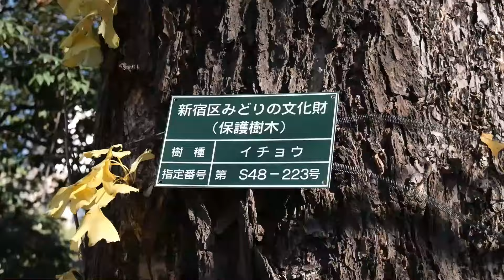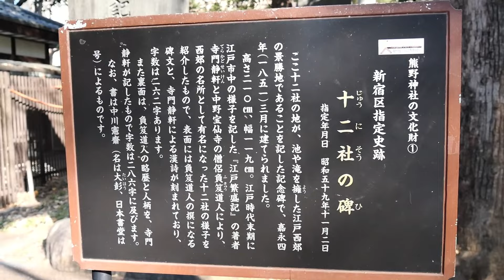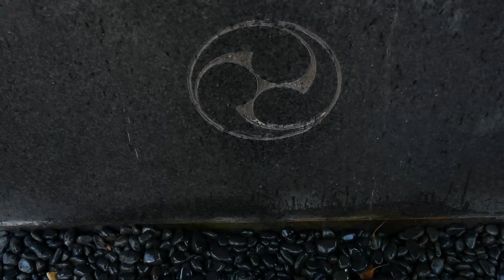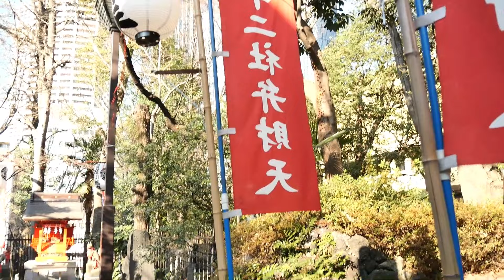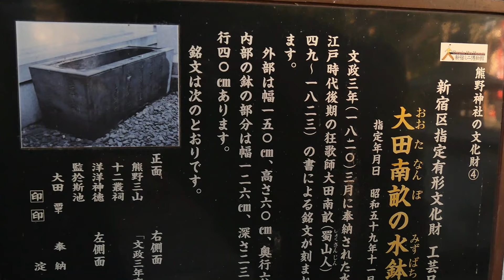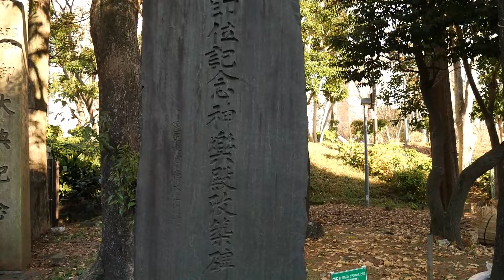リモート参拝、家にいながら神社巡ってご利益を得よう！東京都庁の裏にあるパワースポット、熊野神社、新宿中央公園、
ゴールデンレトリバーナナとの日常、日韓交流ライブ、シニアVLOG,神社巡り、癒し、スピリチュアルなどの動画を
アップします。한일교류라이브,먹방,일본일상,골든리트리버,